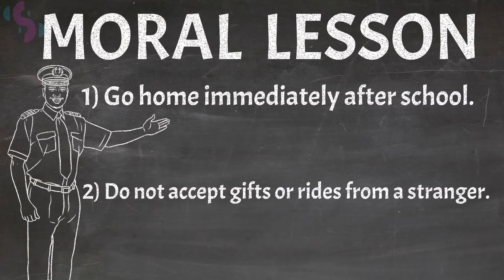Whiteboard Animation: Tom and the Ogre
This is a short story about Tom and the handsome man who was an Ogre. Tom was going back home from school. He stopped and joined other kids who were playing football. He forgot to go home. It started raining and other kids ran to their homes. He decided to wait for the rain to stop.

A strange man came to rescue him and promised to take him home and would give him some sweets on their way home. Little did he know he was an ogre pretending to be good. The Ogre carried Tom on his back and went to his house in the Forest.

Moral Lesson: 1) Go home immediately after school.
                          2) Do not accept gifts or rides from a stranger.